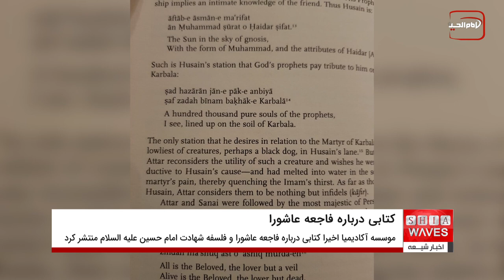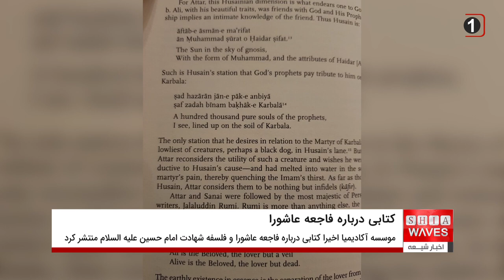تالیف کتابی درباره فاجعه عاشورا و فلسفه شهادت امام حسین علیه السلام توسط استاد دانشگاه کانادایی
موسسه بین المللی "آکادیمیا" که در زمینه انتشار نوشته های علمی و انسانی فعالیت دارد، اخیرا کتابی درباره فاجعه عاشورا و فلسفه شهادت امام حسین علیه السلام منتشر کرد که توسط پرفسور " سید اکبر حیدر" تالیف شده است.
گفتنی است، پرفسور " سید اکبر حیدر" از اساتید برجسته دانشگاه "مکماستر" در کشور کاناداست و این کتاب را "احیای کربلاء" نام گذاری کرده است.
موسسه بین المللی "آکادیمیا" در ابتدا این کتاب، چند صفحه ای را به معرفی کتاب اختصاص داده و در بخشی از آن نوشته: در حالی که بیشتر کتب منتشر شده درباره نحوه وقوع فاجعه عاشورا و چگونگی به شهادت رسیدن امام حسین علیه السلام و پیامدهای فاجعه عاشورا است، اما این کتاب تلاش کرده به شیوه های مختلف عزاداری برای امام حسین علیه السلام و زنده نگهداشتن شعائر حسینی علیه السلام بپزدازد.
در بخش دیگری از این مقدمه آمده: نگارنده ادعا نکرده که در این نوشته خود درباره حادثه تاریخی عاشورا و ریشه های آن بحث کرده بلکه به موضوع نمود پیدا کردن و زنده نگهداشتن فاجعه عاشورا توسط شیعیان از طریق عزاداری و شعائر حسینی علیه السلام پرداخته است.
این مقدمه همچنین آورده: نگارنده در بخشی از کتاب خود نیز به تاثیرات فرهنگی و ادبی فاجعه عاشورا بخصوص بر شیعیان مسلمان و حتی غیر مسلمانان ساکن جنوب آسیا و به ویژه شبه قاره هند، مطالبی را بیان کرده است.
لازم به ذکر است، پرفسور " سید اکبر حیدر" چند ماه پیش نیز در ششمین کنفرانس بین المللی زیارت اربعین که توسط مرکز پژوهش های کربلا وابسته به آستان مقدس حسینی علیه السلام در شهر مقدس کربلا برگزار شد، شرکت کرد و مقاله ای درباره "مقارنه و مقایسه علمی منابع مختلف درباره زیارت سالانه اربعین" ارائه داد.